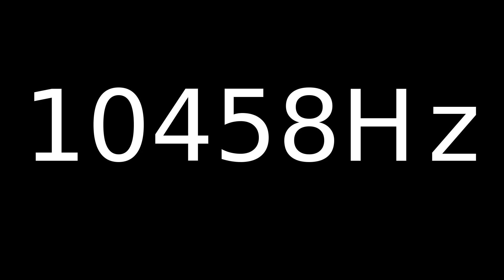Speaker Sound Test 10458Hz | Speaker cleaner sound